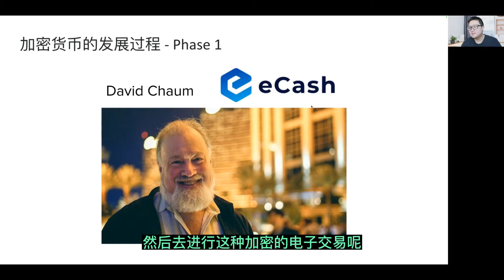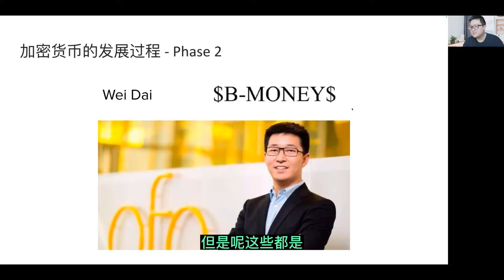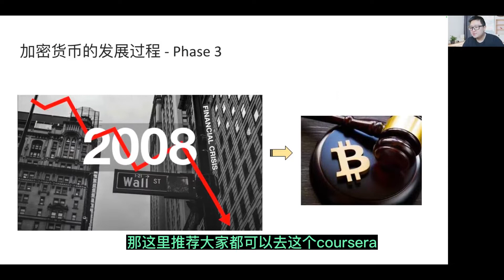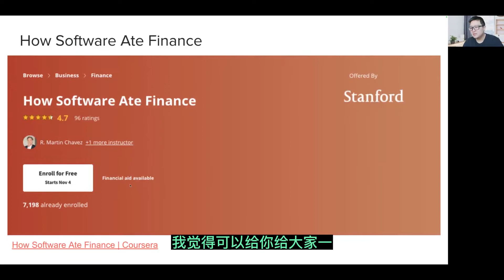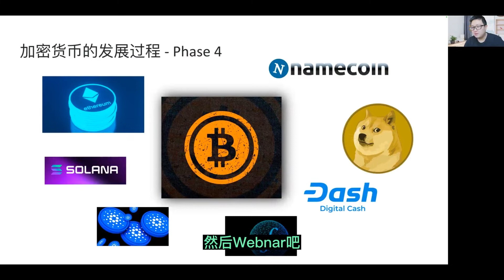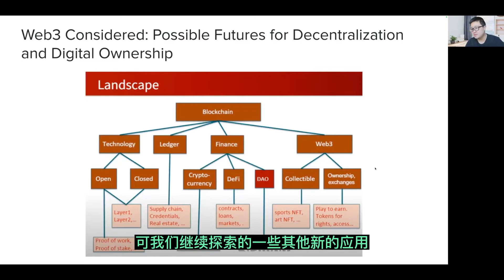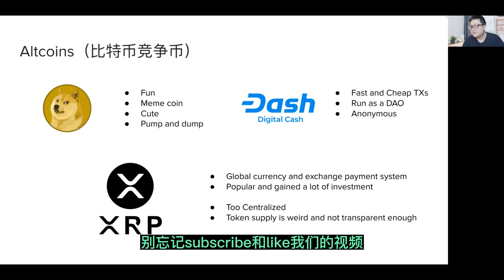[Web3学习计划-6] 第六课！区块链1.0的诞生与发展，俯瞰区块链的Landscape与生态 - 11/05/2022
欢迎大家继续回到我们的频道，这个session的视频主要是带大家一起回顾一下比特币的诞生以及其一些竞争币的出现，我们粗略的将这部分称为区块链1.0，了解在比特币出现前的ecash, b-money, 以及工作量证明的作用，回顾区块链经历了10余年的发展是如何延展到不同领域，包括金融，记账，智能合约以及现在所谓的web3的格局。

⛓️ 🔗 Useful Links 🔗 ⛓️
1. Stanford - How Software Ate Finance

00:00 - 00:16 Intro
00:17 - 01:55 ecash
01:56 - 02:46 b-money
02:47 - 04:30 bitcoin & how software ate finance
04:31 - 09:30 Stanford Webinar Reference
09:31 - 14:36 Altcoins 竞争币